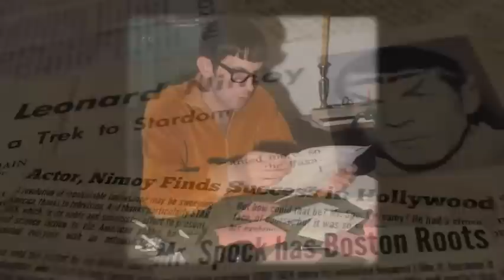Adam Nimoy says making film was comforting follow father Leonard Nimoy's death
Adam Nimoy says finishing film 'For the Love of Spock' was comforting after death of his father Leonard Nimoy